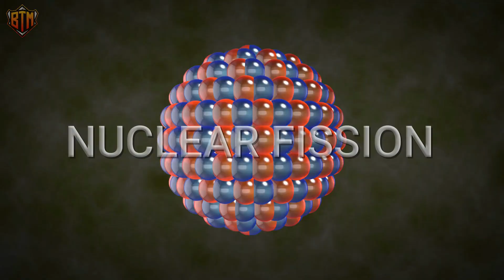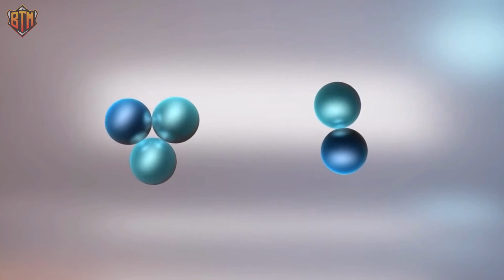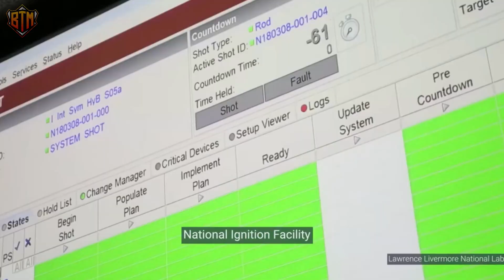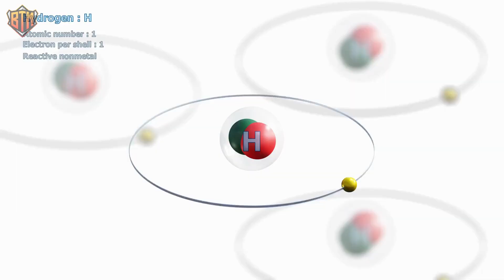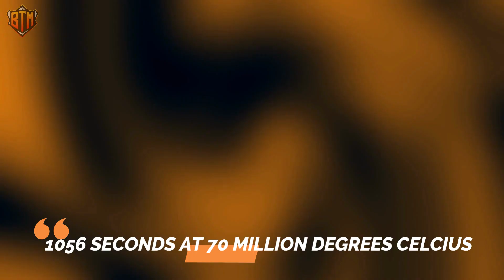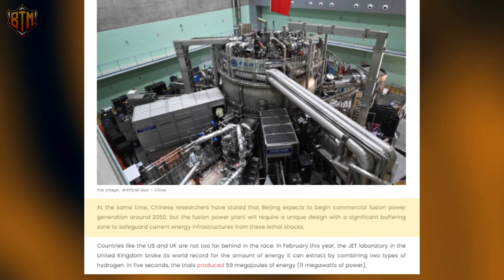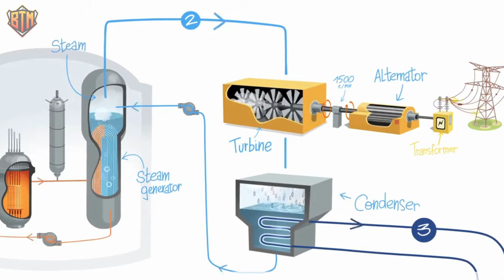China's New Nuclear Fusion Reactor SHOCKS The Entire Industry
What if we had functional nuclear fusion energy on earth? China and many other countries are racing to develop a nuclear fusion reactor that can power the world. Today we will learn about China's advancements and how it may shock the industry.